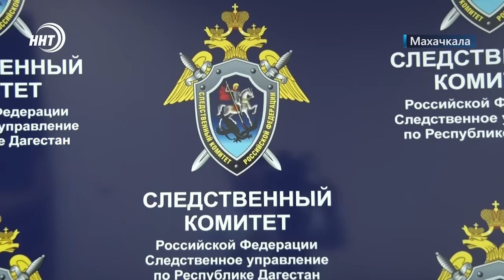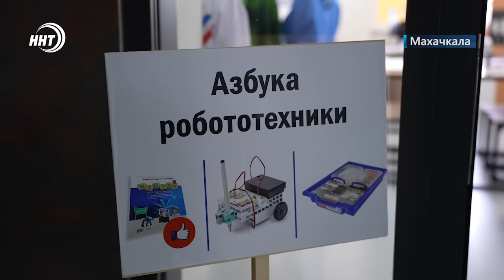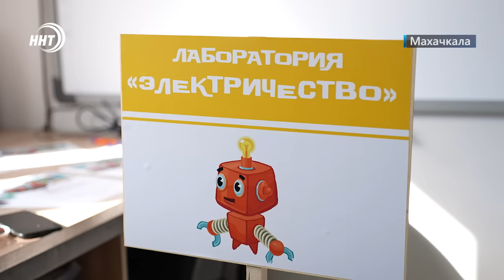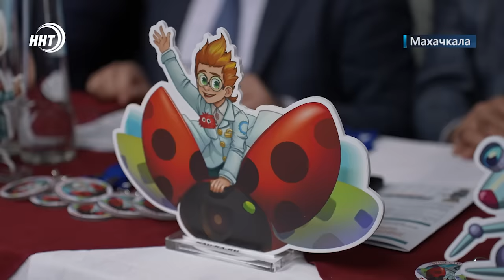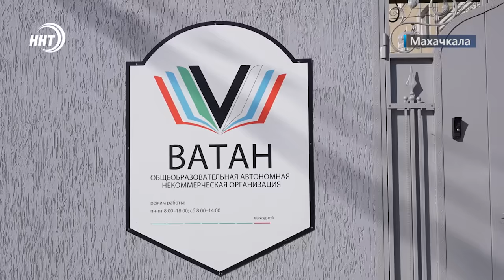Новости Дагестана за 30.1.2024 год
1.Отказались от детей ради денег! Две дагестанки подозреваются в мошенничестве и незаконных действиях. Об этом расскажем в начале выпуска.
2. Бессрочное пользование с рядом нарушений. Озеро Мочох вернут в собственность государства. Подробнее далее.
3. Маджлис в Медине от дагестанцев. О просвятительском мероприятии, которое провели на святых землях паломники из нашей республики, смотрите сегодня.
4.Дагестанцы лучшие не только в борьбе. Волейболисты так же лидируют в турнирной таблице чемпионата России. Подобности в спортивном блоке новостей.